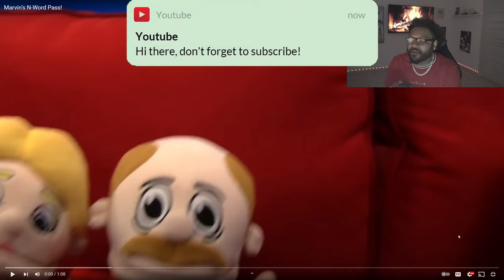Glider - Marvin’s N-Word Pass! *REACTION*